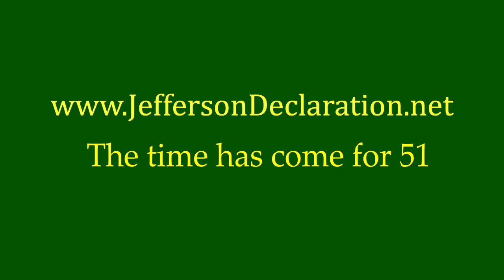Question Mark - Question 15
How will the State of Jefferson improve our economy?
Question Mark is a series of 20 questions about creating the State of Jefferson. Even if you are skeptical, the movement will give more attention to the fact that Northern California has inadequate representation in the California State Government.